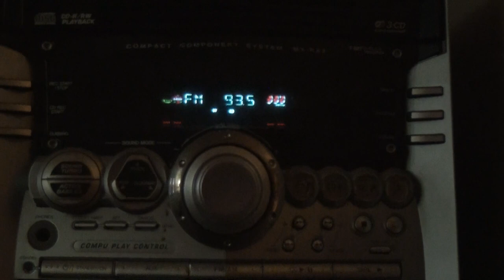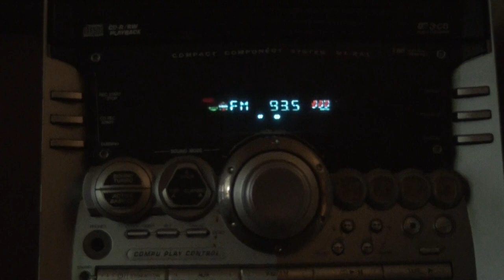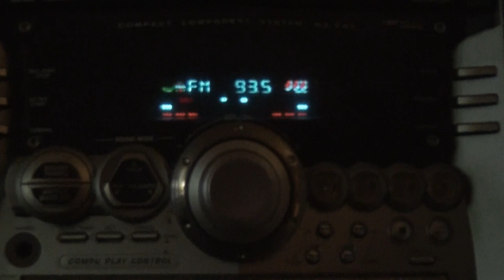Mr Easy - She Makes Me Jealous - IrieJam Radio with DJ Roy - Bandwagon Riddim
She Makes Me Jealous On IrieJam radio with the singing DJ Roy on Uncle Howie's Bandwagon Riddim. (Please Note: THIS WAS TAPED OFF THE RADIO... GET THE ORIGINAL BELOW)